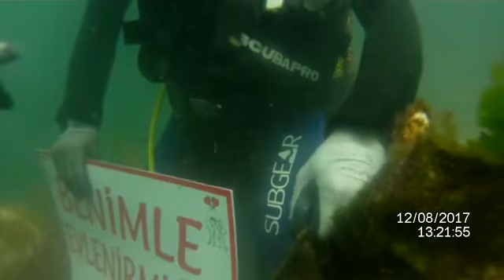Sualtında Evlenme Teklifi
Gönderen "Serdar Avcı"